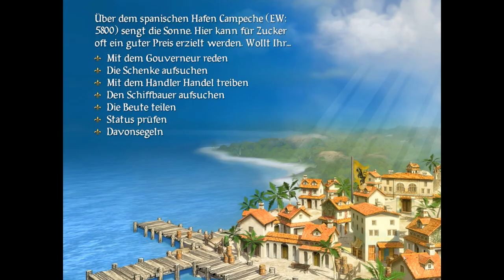Sid Meier´s Pirates! - #025 - Segelt nach Westen! - Let's Play [ 2004 / Deutsch / Full HD]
Noch ist die Ablenkung nicht vorbei, ganz im Gegenteil ...

→ Let's Play: Sid Meier´s Pirates! (2004)

→ Bei Amazon